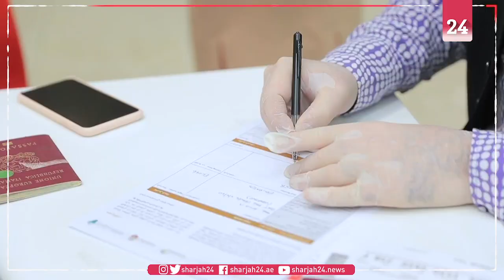أسرة بريطانية في دبي يلتئم شملها بعد شهر من فراقها مع طفلتها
تمكنت الإمارات من إعادة أسرة بريطانية، علقت في جنوب أفريقيا لمدة شهر إلى دبي، ليلتئم شملها مع طفلتها البالغة من العمر عامين، بسبب التدابير العالمية لاحتواء فيروس كورونا المستجد.